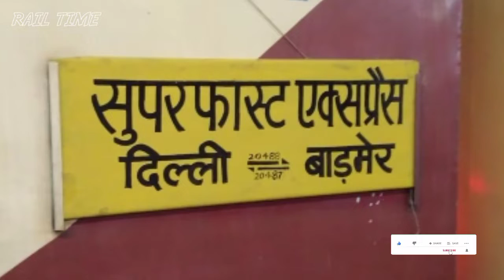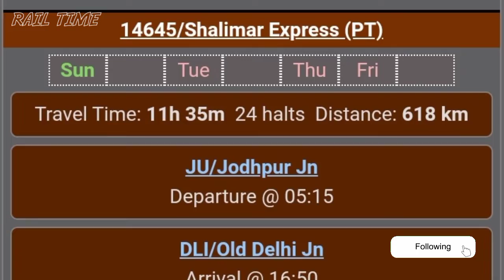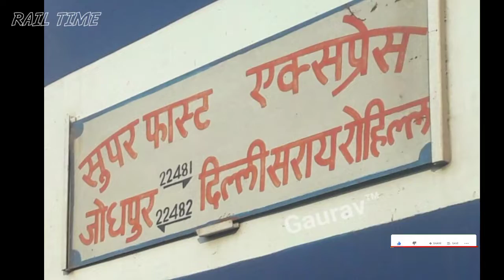जोधपुर - दिल्ली के बीच चलने वाली सभी ट्रेनें // Jodhpur to Delhi train // RAIL TIME // Churu, Jaipur